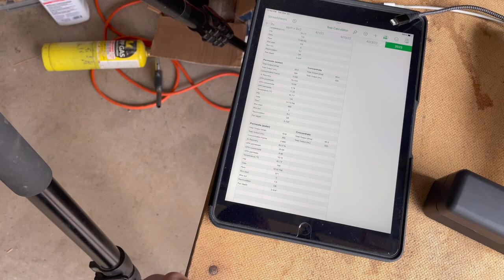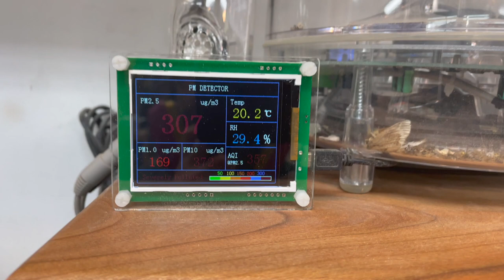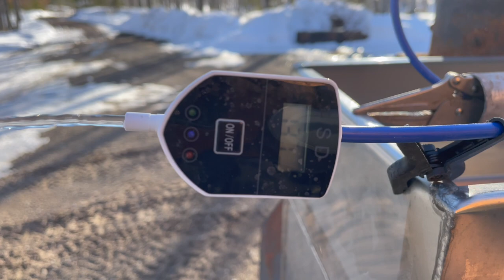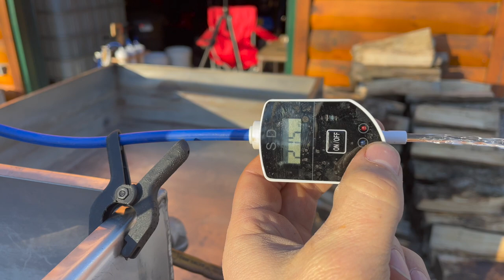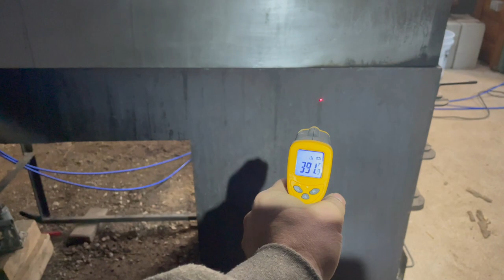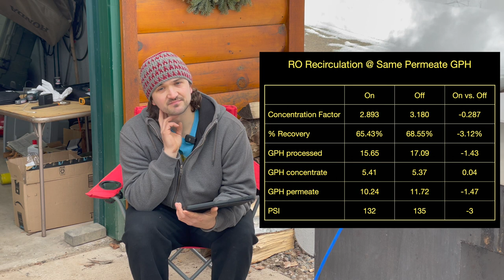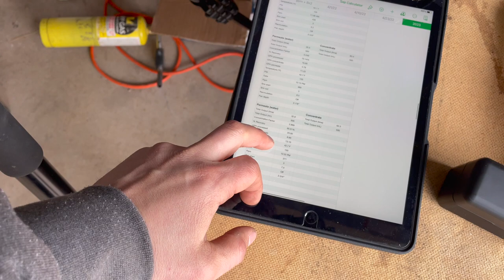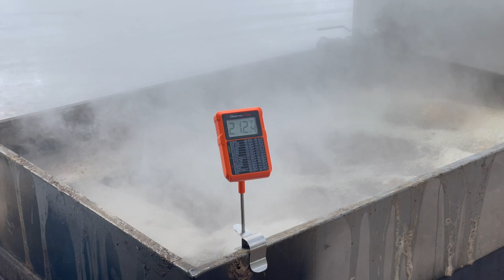Off Grid Sugarbush 2023 - Making syrup with wood and solar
Chapters:

00:39  making the ash grate
05:21 cutting firebrick
07:26 installing pre-heater bracket
10:52 setting up the pans
12:51 setting up the RO
23:43 hot hot is the stove
25:57 wolves howling (adolescents?)
27:34 done for the night
31:23 day 2 begins early
32:59 RO recirculation - is it worth it?
38:11 preheater performance
42:28 preparing RO for storage
45:57 fireside chat
49:29 fire grate performance review
51:39 finishing the syrup
55:42 bottling syrup
1:00:46 cleaning the pan